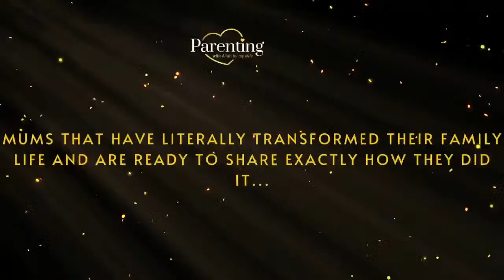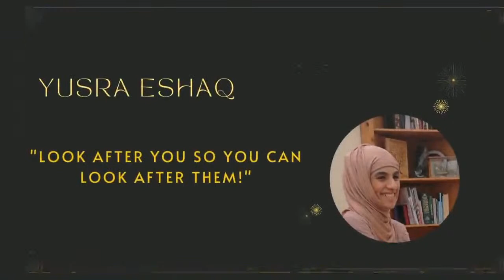Parenting With Love and Purpose - Welcome to the conference - Meet the Team!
Parenting Conference 24th-28th Jan 2022 £37 per ticket.

Sara, Iram, Amina, Farida invite you all to join us for this, the second parenting conference by PWABMS.
Exclusive Offer: Sign up for Lifetime Access and receive 3 downloadable books.